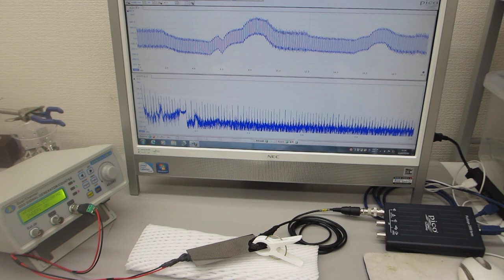非線形共振型超音波発振プローブによるダイナミック制御実験（超音波システム研究所）